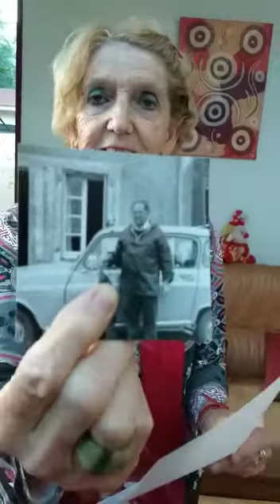Babou raconte "Une petite histoire de pêche à Riaillé" partie 1/2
Papi Mortier se prépare pour son activité préférée... la pêche! Nous allons suivre ses pas! :)